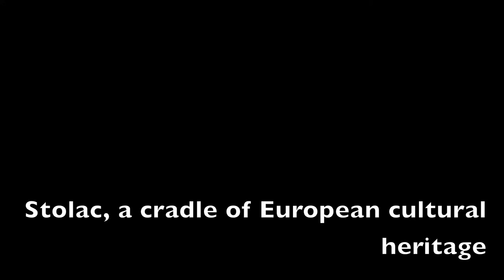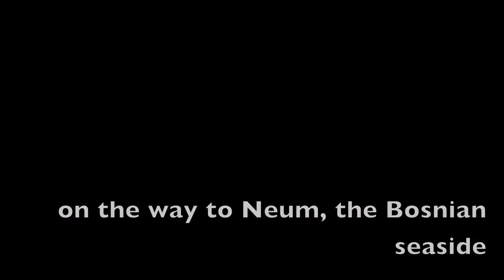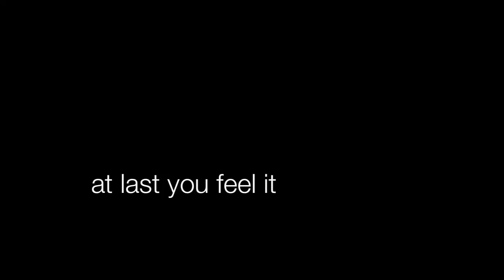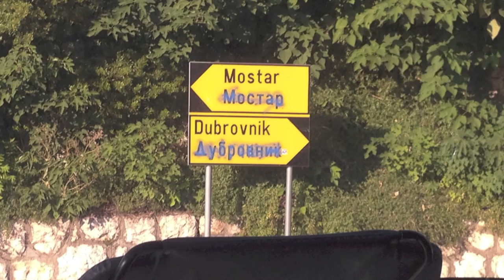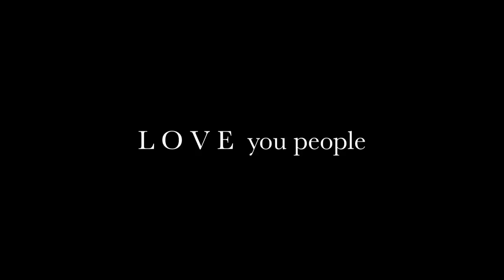Stolac 2014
An experience of post-conflict reconstruction in Bosnia and Herzegovina.